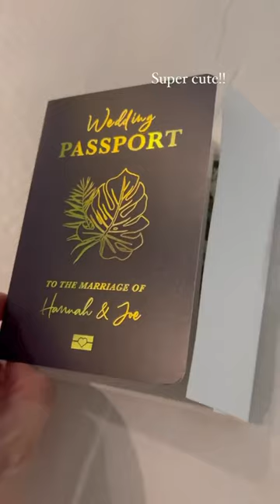Cheer Wedding Photography | Bula Bride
Just a day in the life of a Fiji wedding photographer 💁🏻‍♀️

Cheer Wedding Photography, Fiji shares with us a little insight into a Hannah and Joe's recent special day at Lomani Island Resort ✨

BTW how cute is that wedding passport though?!